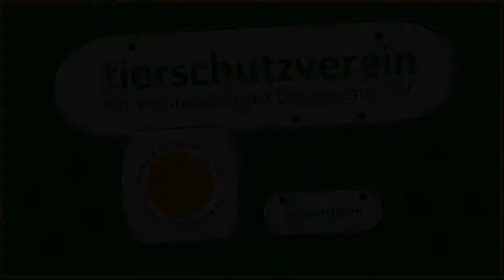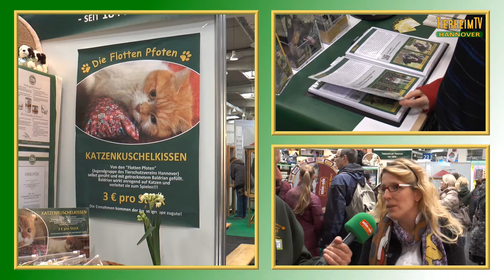Animonda - Unterstützer des Tierschutzvereins Hannover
WOW - TierheimTV wird 5

Im Mai feiert TierheimTV sein 5-jähriges Bestehen! Seitdem wurden unsere Videos bei YouTube mehr als 1,3 Millionen mal angeklickt!

Die tolle Entwicklung unseres YouTube-Channels war und ist nur durch die tatkräftige Unterstützung unserer Sponsoren möglich! An dieser Stelle einfach mal ein riesiges "DANKE" an animonda - wir freuen uns bereits auf die kommenden 5 Jahre! ;)